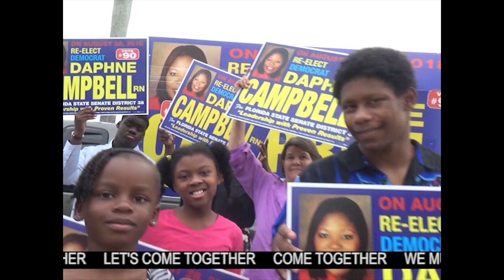DAPHNE'S SONG / campaign video for YouTube - SUBSCRIBE for more VIDEOS * Devenir l'un de mes abonnés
PUNCH # 90 on August 28th ! Senator Daphne Campbell will continue to be our voice in Tallahassee and anywhere we need to have solid representation. She fights for the people of District 38 ! The only Immigrant in Senate District 38 - The only Haitian American Senator in the entire United States. The District is NOT FOR SALE ! One Love ! Let's Unite ! Please share the post Brothers & Sisters  !!!
Tenemos un Diablo frente à nosotros, que nosotros debemos enfrentar... Lo sé que Dios es mas fuerte mis amigos y amigas. Victoria es para el pueblo !!! El 28 de Agosto  PUNETAZO el numero 90 para ELEGIR Senator Daphne Campbell por 4 años ! Votar temprano: Agosto 13 - 26 * El gran dia es Agosto 28 * Besitos !!! Besitos !!! Muchas BENDICIONES A USTEDES !